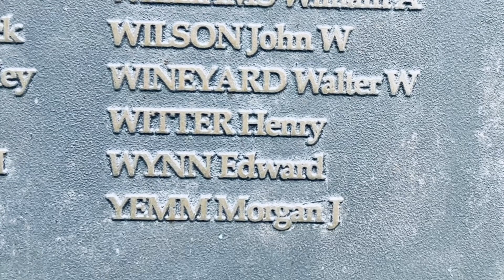53. The Final Walk